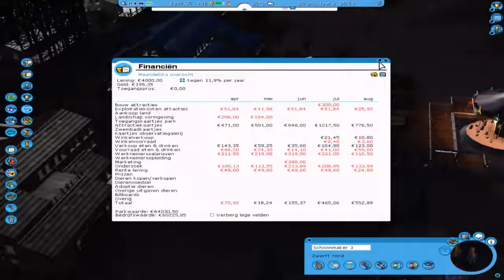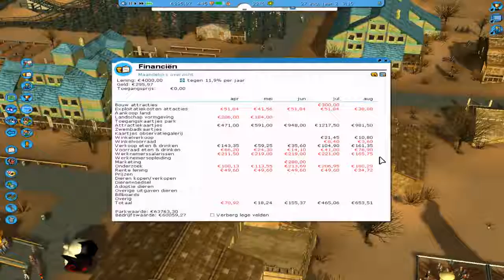Geld besparen | Rollercoaster tycoon 3